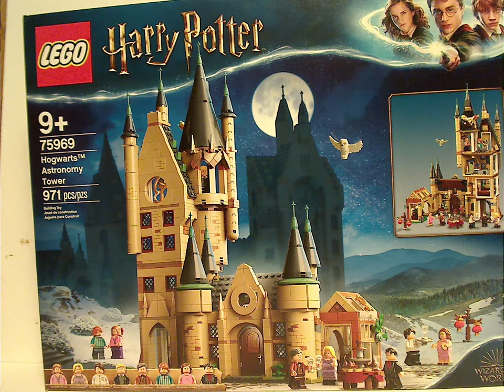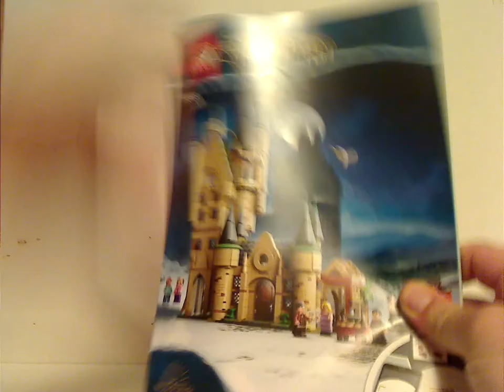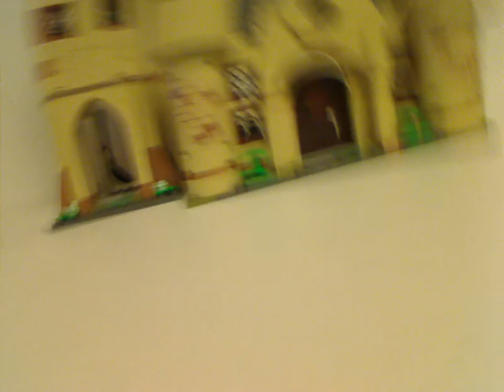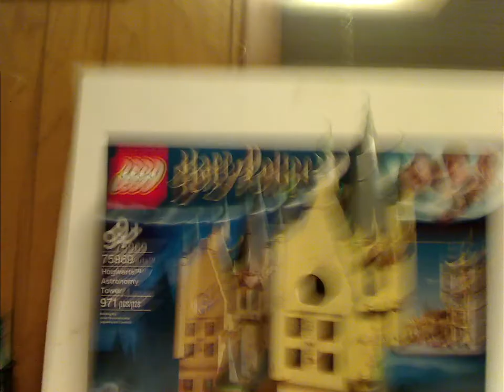Lego Harry Potter Review: Hogwarts Astronomy Tower